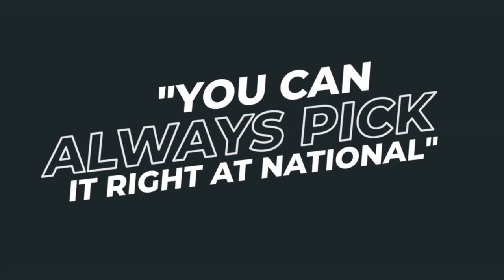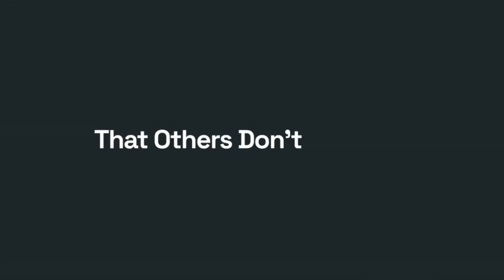Fighting The Winter Blues FT Colby and Baylee Beirman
Amanda and I bring on another dynamic duo in the fence industry Colby & Baylee Beirman.  We talk about a couple different ways to keep your fence company busy during the winter.  Dont miss out on this episode!

MR FENCE ACADEMY

NATIONAL METAL INDUSTRIES

JC GURY